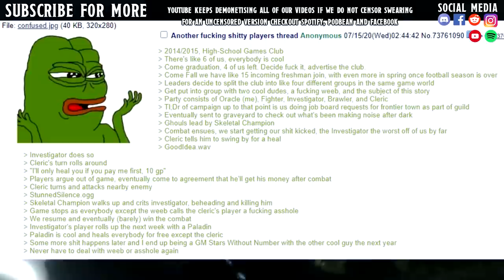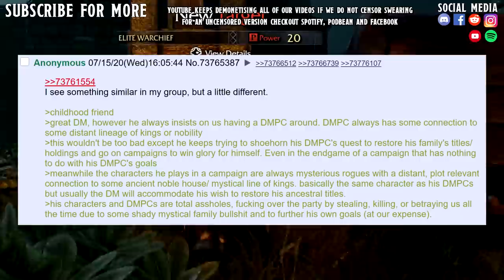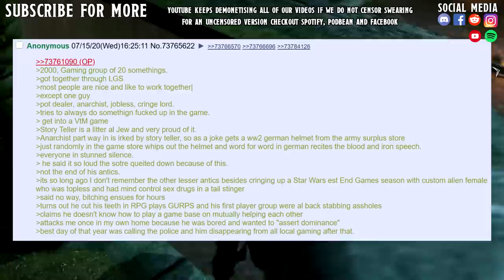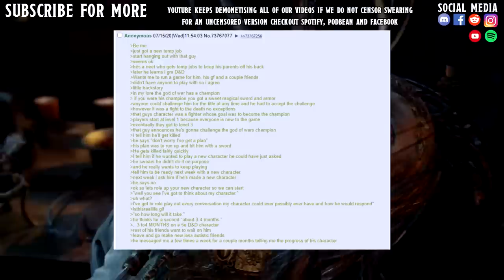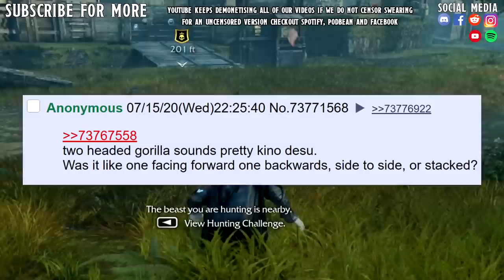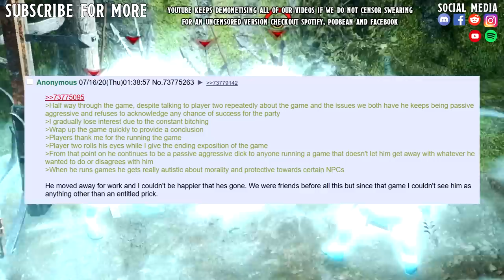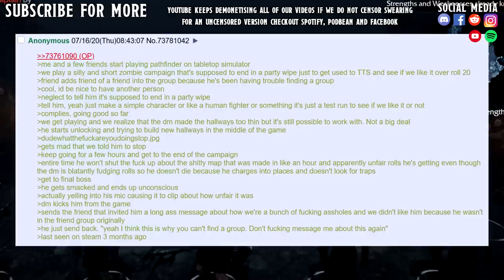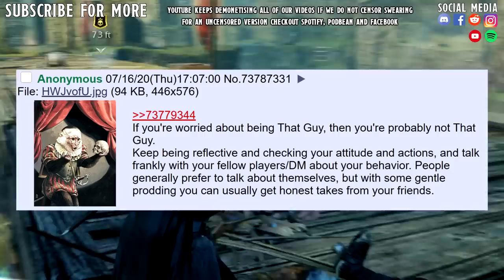why must there be such chaos in TTRPG’s